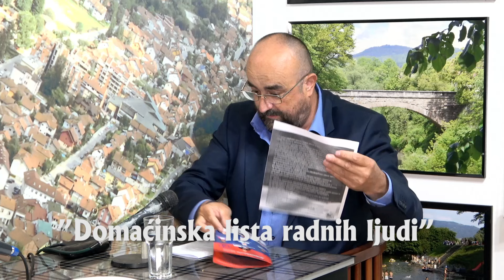Domaćinska lista radnih ljudi